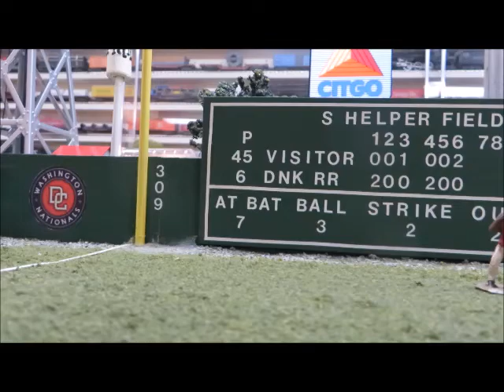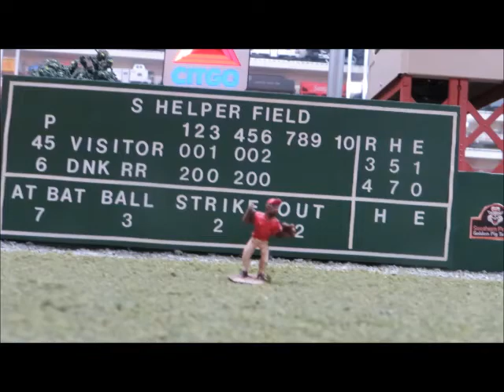Baseball Park S Scale From Inside Looking Outwards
S Scale baseball park, as I planned around two times. Everything is handmade but the people and Citgo sign.  The video ends with a overview of the corn field outside of the right field wall.  The auto with the TV camera is a 1963 Studebaker Lark.  Passenger service to the ballpark.  The ballpark is complete with a Kidney Shape Plasticville swimming pool, with a cat on the diving board.  The pool has ancient dust on it from 1965, from my childhood home basement.